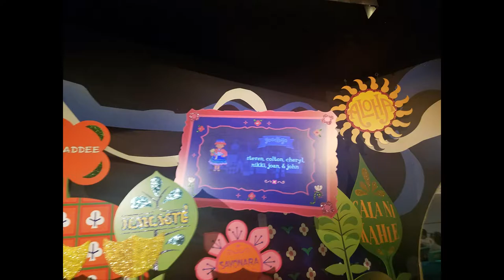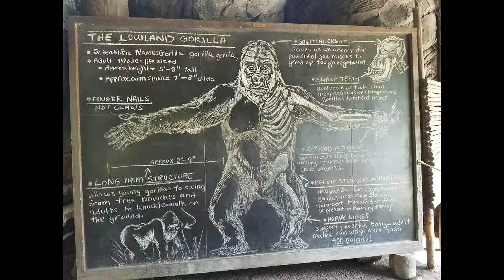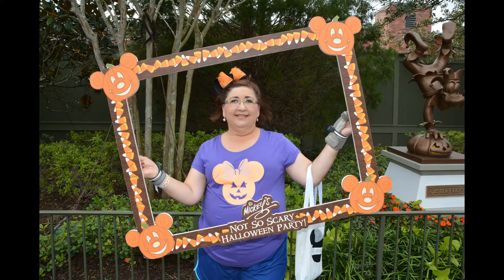Family Disney World Trip 2017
Colton's First Trip (4 years old)